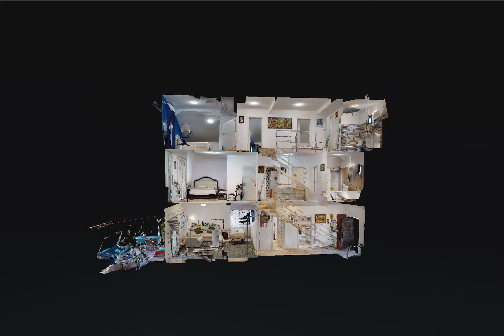Vila Bragadiru - Cristian Savulescu